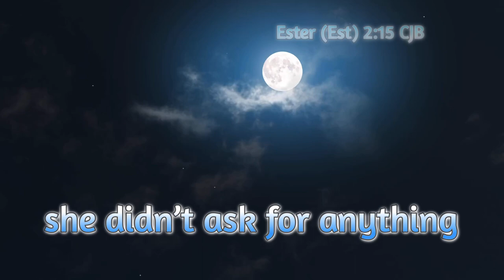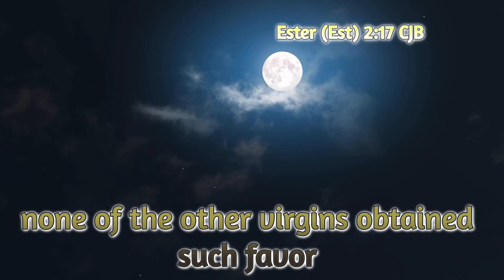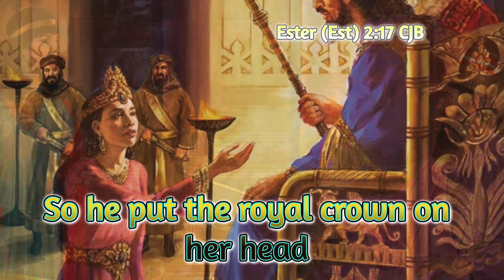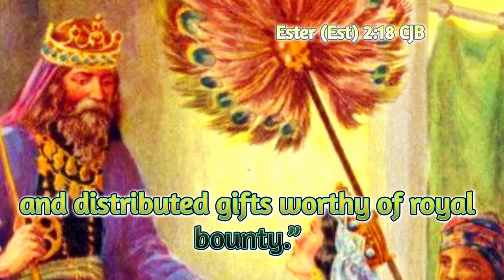BIBLE “Queen Esther”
Clips:

Bible Collection: Esther (2000) | Full Movie | F. Murray Abraham | Louise Lombard | Jurgen Prochnow @Vision Video

- ONE NIGHT WITH THE KING (Esther the Bible Movie) @Yng D-Fly

Scripture:

Let him kiss me with the kisses of his mouth: for thy love is better than wine.

Song of Songs 1:2 KJV

Prayer:

Holy Father,

Thank you for sending Jesus to die on the cross.

Thank you for taking the coming penalty I should have paid.

I believe You chose me for such a time as this and You are the purpose of my life.

Teach me Your ways,

Amen